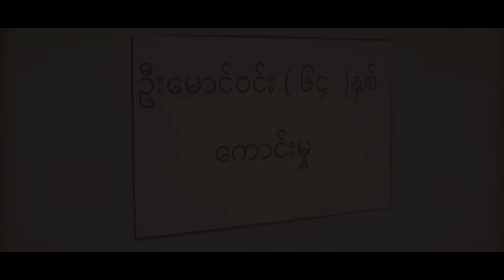နားထောင်ရင်မျက်ရည်တွေပါ၀ဲလာတယ်🥺{မောင်၀င်းရဲ့နှင်းမြ}(OFFICAL. FULL.MUSIC.VIDEO2)MINSITHU×WINTHUAUNG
ဒီလိုအချစ်စစ် နဲ့ ချစ်တဲ့သူတွေအတွက်
ကံကြမ္မာကြီးက ပေါင်းဖက်ခွင့်ပေးမထားဘူးဗျာ🥺
Title - {မောင်၀င်းရဲ့နှင်းမြ}
(OFFICAL FULL MUSIC VIDEO)
Singer - MIN SI THU  × Win Thu Aung
Composer - MIN SI THU
Beat Producer - T BOY (Bone Plus)
Studio&Mixing -TBOY(Bone Plus) Kyaw Naing Htain
Cast - Min Si Thu , SHWE HSU  , Nay La  ,
Khine Tha Zin Ko   , Khant Nyar  , Myo Ko  ,
Kyaw Gyi
Make Up - Ni Ni
Shooting Manager- Zwel
Script - Han Su
DIRECTOR- Htun Aung Lin Lin
Proud By UG Entertainment
♻️ကျွန်တော် Min Si Thu♻️
အသစ်ထွက်တိုင်းMINSITHU OFFICAL YouTube CHANNEL ကနေ၂ရက်ကြိုတင်သွားမှာဖြစ်လို့ Subscribersလေးလုပ်ပေးထားပါနော်
အားပေးတဲသူတစ်ယောက်စီတိုင်းကို
အထူးကျေးဇူးတင်ရှိပါတယ်နော်🙏🙏🙏